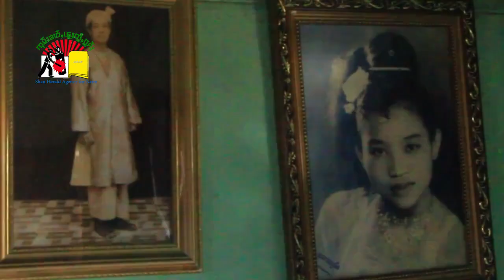ႁေႃၵိုၵ်းပိုၼ်း တီႈဝဵင်းပၢင်လွင်း လႆႈလုၵူၼ်ႇပင်း